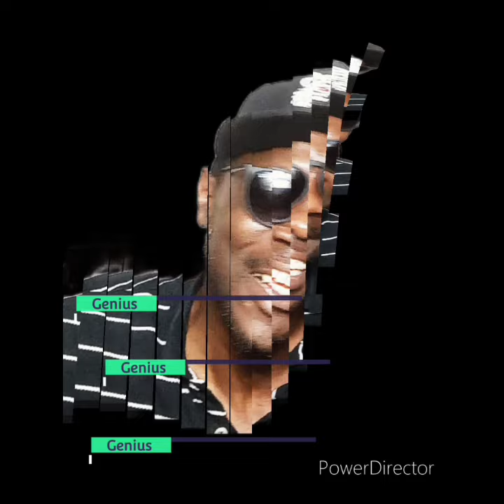The Real Charles Black from Techwood & What really happened to L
Don Knox tell the horrifying story of the tournament that a friend went through after capture.  Robin one of the biggest kingpins in Atlanta sometime cost you more than your life.